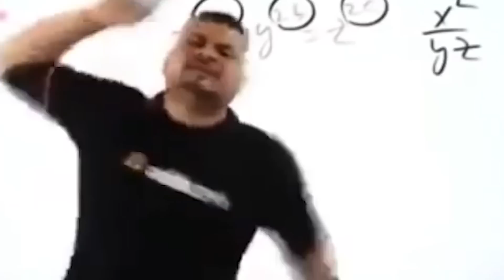Paisa Vasul Gameplay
My Instagram , Twitter , facebook - @shreemanlegend